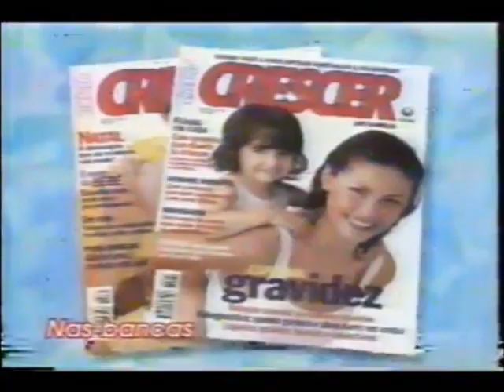Intervalo Comercial da Rede Globo - 20/03/1999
Retirado de um vídeo postado pelo canal Tv Anos 90 Brasil confiram agora um intervalo comercial avulso exibido pela Rede Globo em 20 de março de 1999 durante a "Sessão de Sábado", que naquela ocasião apresentava o filme "Caçadores de Aventuras". Aproveitem e matem as saudades!

- Flash e Oferecimento "Campeonato Paulista: Portuguesa x Santos" (com Cléber Machado)
- Dicicco
- Coca-Cola
- Editora Globo - Revista Crescer
- Chamada "Muvuca"